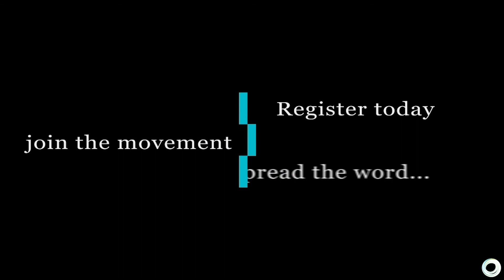Getting serious about owning who you are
As children, we typically didn’t get the training we needed to use our trait of high sensory intelligence. This can often mean that when we display our abilities we are used to them being misunderstood. This can lead to us not taking our strengths seriously and in turn not identifying properly with who we really are. The result of this is that we are in fact rejecting what is most important to us. Our gifts are designed to help serve our purpose. In order to be in relationship with ourselves from a place of acknowledgement and empowerment means we must be honest about our abilities. In the case of high sensory intelligence, this means taking our abilities seriously.  Check out this week’s episode where we learn to identify with the truth that will set us free.

Were you born with the trait of High Sensory Intelligence? Take our quiz here:

About Willow

Willow is the leader of the High Sensory Intelligence movement. He specialises in facilitating people with the trait to activate them into service in alignment with their gifts and purpose.

To support them to take their own businesses to the next level towards automation and leadership.

Unique circumstances during his childhood lead to the burying of his authentic self and complete misalignment to the work he was destined for.

He began to carve his own path into understanding how empathic entrepreneurs with sensory processing sensitivity can learn to use their genetic traits to their advantage.

As an adult this lead to a lifelong enquiry and practise into learning powerful energetic alignment techniques to re-engage with the authentic self.

Having successfully facilitated the development of seven figure businesses his practise has taken him all over the world. Speaking internationally, training in a broad range of fields and facilitating others for more than twenty years.

He specialises in process design, business automation, leadership training and transition facilitation. Especially associated with the identity shift from High sensitivity into High Sensory Intelligence concerning personal alignment and ownership.

👀 Recent book Willow Co-authored
The Top 10 Traits of Highly Resilient People